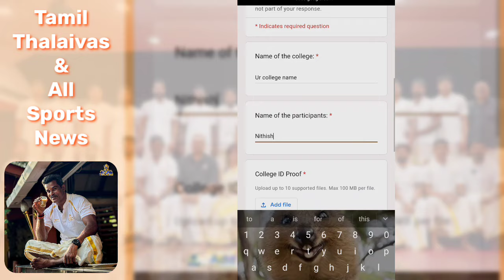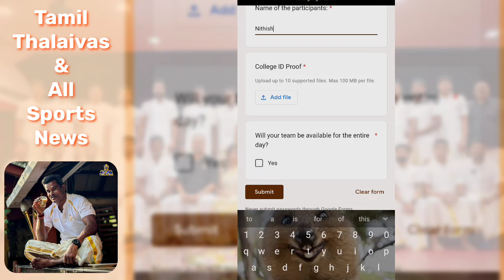🚨 Tamil Thalaivas New League | Rohit Kumar Back To PKL | Ricky Ponting | Pro Kabaddi Season 11 Tamil